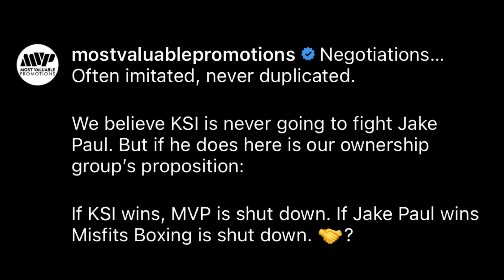Jake Paul Teams Offer To KSI